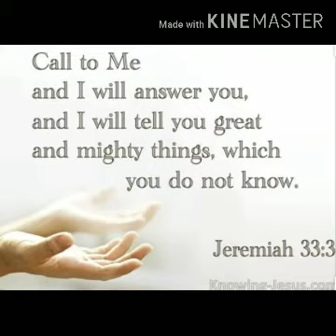Covid-19 Cast out in JESUS name!!! Lord Heal Our Land🙏